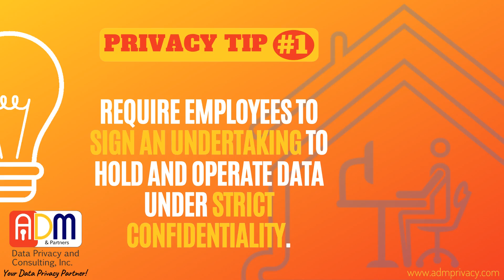5 Privacy Tips while Working From Home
This video provides for useful practices that can be implemented by an organisation if it employs an alternative work arrangement.